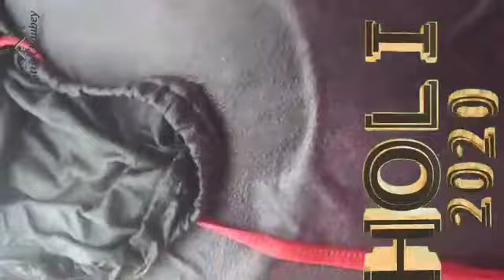Best holi 2020 baghaw me bhut hi dhum dham se manaya gya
Ese jrur dekhe